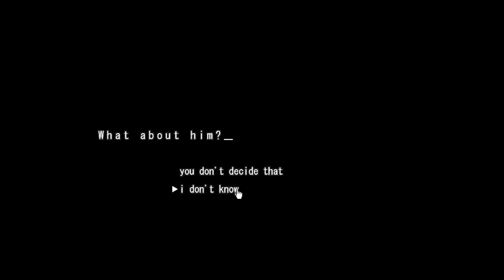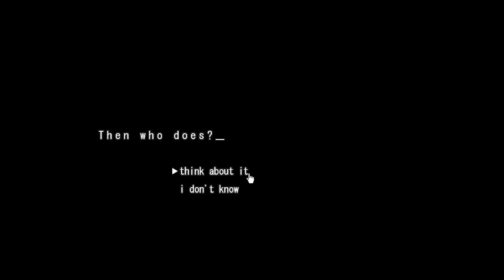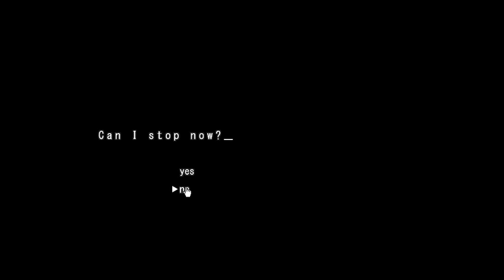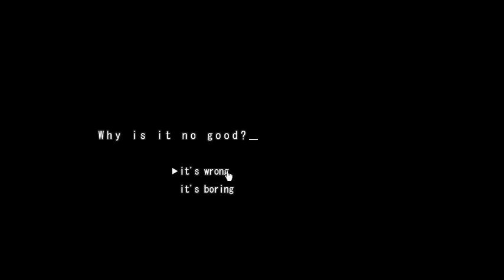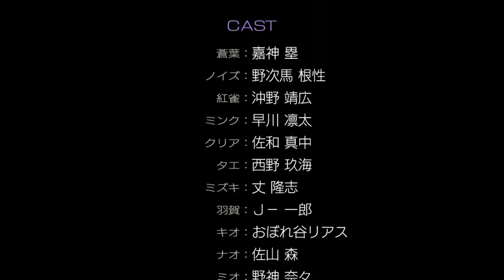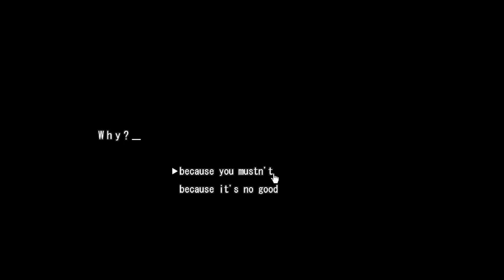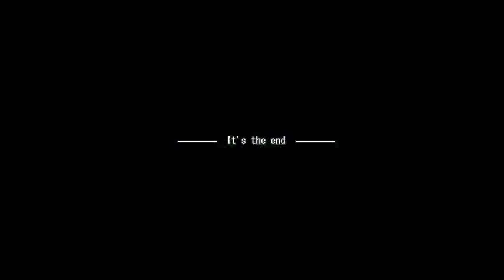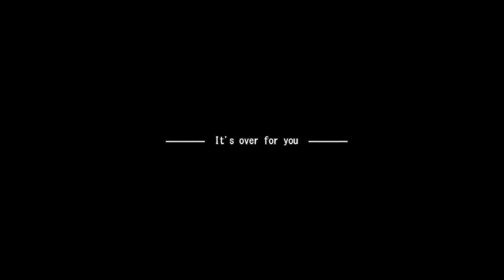Let's Play DMMd Ep. 20 - On That Bad End Ish Pt. 2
~*Special thanks to Youtube user Mrotalkuman for pointing out the fact that I accidentally uploaded episode 19 again instead of episode 20. GOOD JOB HEDJ.*~

Sorry for the late upload, Hedj was in NYC all weekend and just arrived home again last night! Again, Thursday's upload WILL NOT be affected.

After some serious and embarrassing difficulties, we finally make it through Noiz's bad end route, and continue on to the good end, because we earned it. Well, as much of the good end as we have time to see in this episode. Basically just a couple of nerds floundering around trying to stop grabbing each other's asses for long enough to escape a collapsing building. So if that's your thing, enjoy. LET'S PLAY DRAMATICAL MURDER!

DRAMAtical Murder is copyright Nitro+CHiRAL.